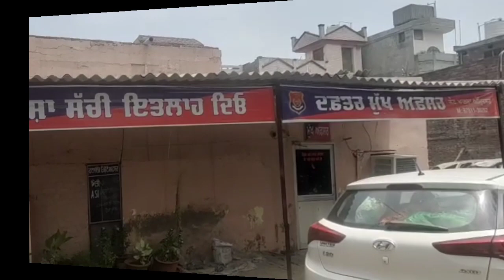AMRITSAR- CHORI KI MOTORCYCLE/ ACTIVA AUR EK CHEENA HUA MOBILE 3 MAMLON ME BARAMAD DOSHI GIRAFTAR